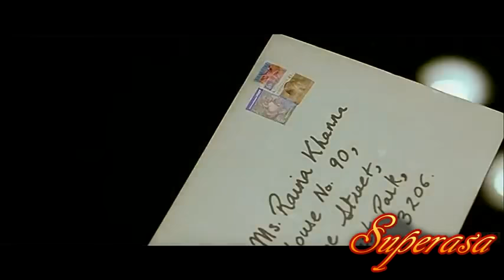Dil Apna Dena Khata ho gaya hai